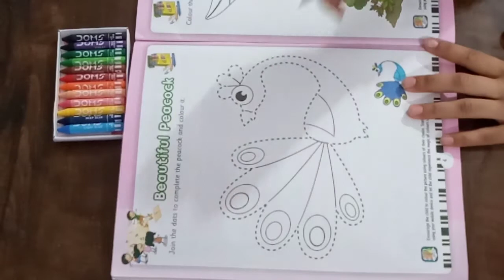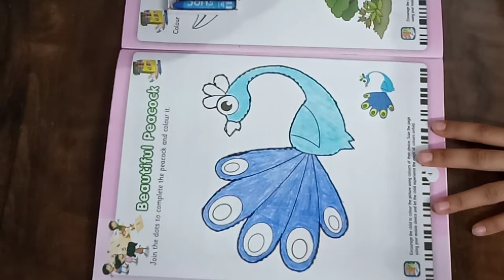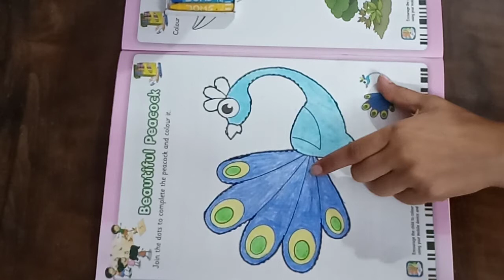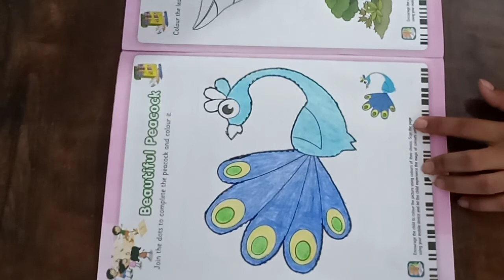Class - UKG"DRAWING"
Regard's
Udaan Group